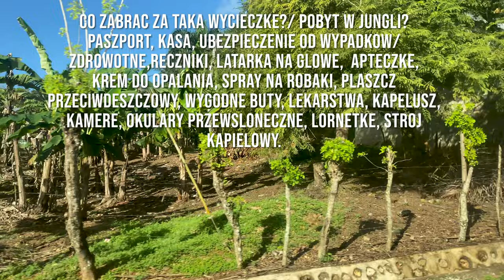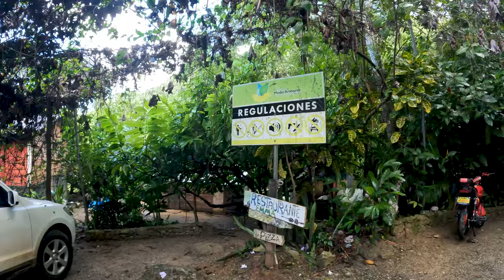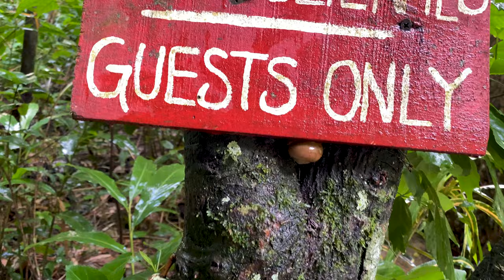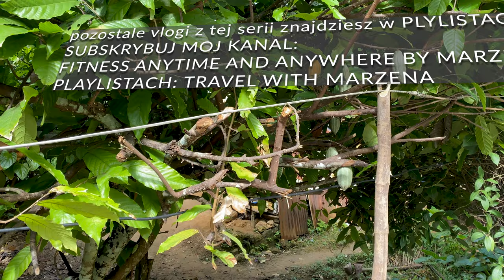Vlog#8: Dominican Treehouse Village. Best resort in Dominican Republic. Domki w jungli.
This Is The Vacation You Will Be Talking About For Years To Come
     Some describe the Dominican Tree House Village as a dream similar to a magical fairy tale. The Tree House Cabins are hidden in a tropical valley that is located in the core of an exotic Caribbean jungle. Rope bridges and jungle paths join the cabins allow you to completely immerse yourself into the Caribbean experience. Our open-air design allows you to feel the breeze, hear the bird call, and connect with the immense vitality of jungle life – completely mosquito free!  We invite you to hike the meandering paths, swim in the lagoon, and relax by the evening fireside.  Break free from the busy world and embark in an adventure vacation like no other you’ve experienced before.

More Than A Room With A View

Dominican Tree House Resort has crafted a venue like no other you’ve seen before. Our accommodations are elevated above the ground in tree houses.  Rope bridges and meandering paths connect the tree house cabins to secluded lagoons and pools. Our open-air design allows you to immerse yourself in the surroundings with the gentle breeze caressing your skin and the sound of rustling leaves whispering in your ear. It’s magical and it’s waiting for you.

Things To Do At The Village
     At the Dominican Tree House Village, we emphasize fun, relaxation, and a connection to the great outdoors. There are many activities from which you can choose from. You can take a stroll along the beach, or visit the nearby town to meet the friendly people and taste the local cuisine.  A favorite activity is to take a short bike ride to the beautiful El Valle Beach. Pristine, secluded, and unspoiled this beach is a great beginning to a fabulous vacation getaway.

SPLASH BY AND ENJOY WATER EXERCISES WITH ME!